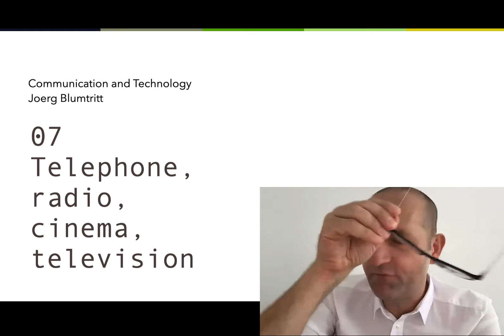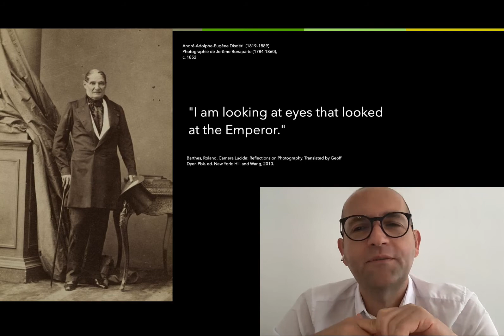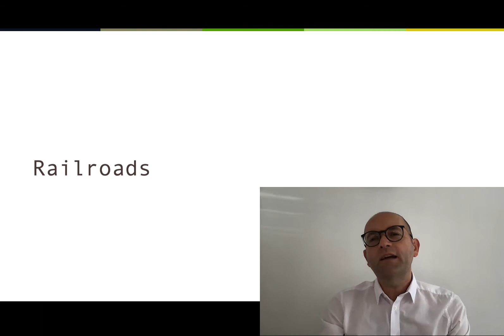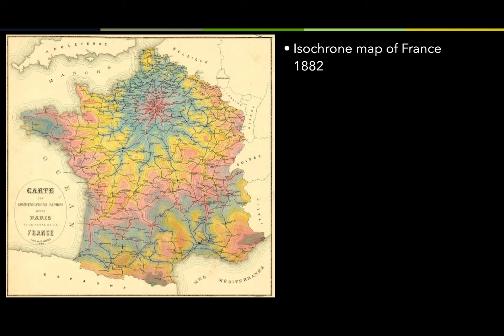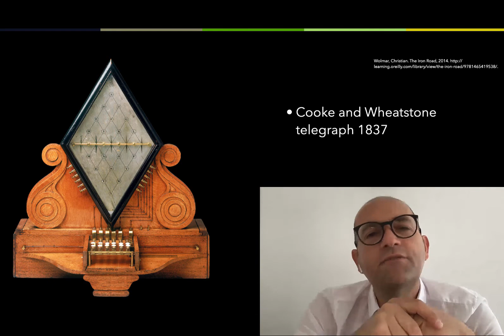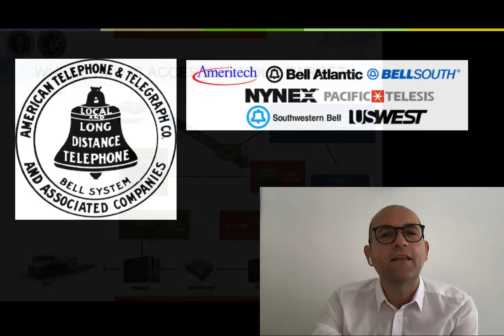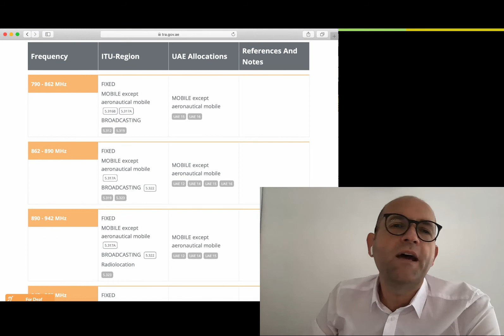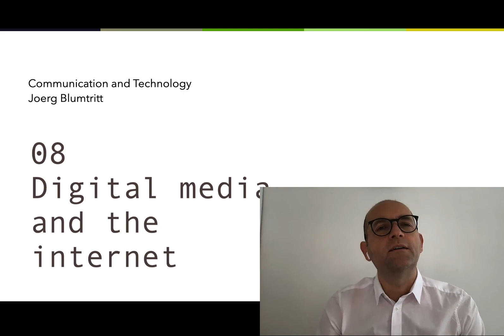Communication & Technology - 07: Photography, Telegraph, Film